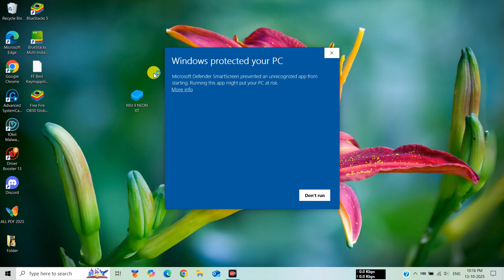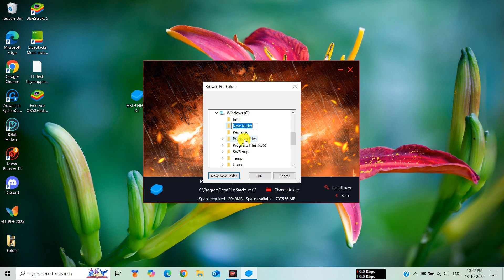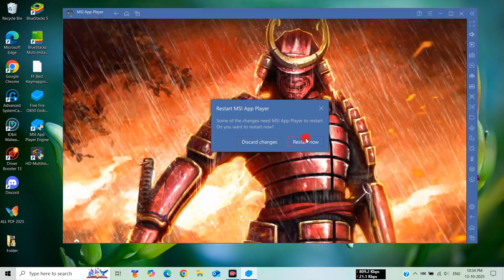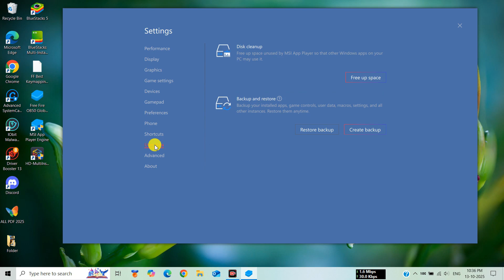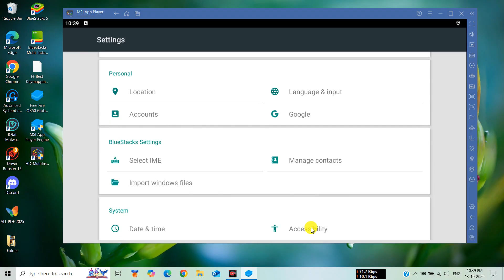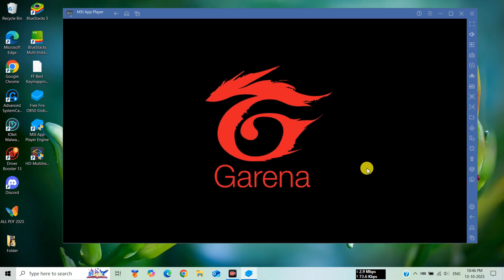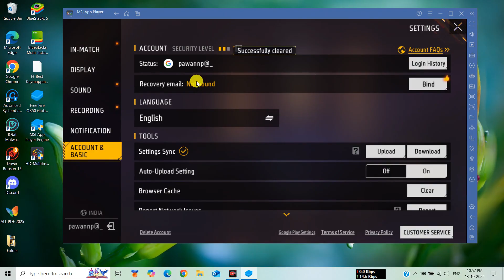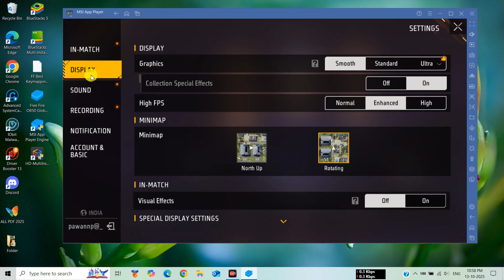⚡ MSI 5.21 Pro Emulator Download | Best Free Fire Emulator 2025 For Low End PC (2GB/4GB RAM) |No Lag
🔥 In This Video You’ll Learn About:
"⚡ MSI 5.21 Pro Emulator Download | Best Free Fire Emulator 2025 For Low End PC (2GB/4GB RAM) | No Lag | No GPU Needed"

If your game lags, freezes, or struggles on 2GB/4GB RAM PCs, this guide will fix everything.

🔥 What’s Inside This Video:
✅ Real 240 FPS gameplay test on 2GB / 4GB RAM PCs
✅ Works without Graphics Card (No GPU needed)
✅ Perfect Keymapping + Sensitivity Setup
✅ No Lag / No Recoil / Smooth FPS Boost
✅ MSI App Player 5.21 (Paid Build) full installation guide

🔑 Password - @Romulus_FF

👉 NOTE: If You Like the Video, Don't Forget to ...

⏱ Chapters:
0:00 - 02:08 Gameplay & FPS proof
02:09 - 03:56 Emulator Download & Installation
03:57 - 05:42 Emulator Best Settings
05:43 - 06:23 Emulator Android Settings
06:24 - 07:09 Google Account Login
07:10 - 08:21 Free Fire Launch & FF Account Login
08:22 - 09:10 FF Settings
09:11 - 10:27 FF Keymapping
10:28 - 10:51 End

💻 𝘚𝘺𝘴𝘵𝘦𝘮 𝘙𝘦𝘲𝘶𝘪𝘳𝘦𝘮𝘦𝘯𝘵𝘴:-
💠OS: Windows 7, Windows 8/8.1, Windows 10 & Windows 11
⚙️ Processor: Intel / AMD Dual Core with Dual Core
🎮 RAM: 2GB (Recommended 4GB)
💾 Storage: 4GB Free Space (Recommended 8GB)
💥 Graphics: Not Required

👉 BlueStacks Potato ⚡ Best Emulator For Free Fire (2025) | Run Free Fire On Low End PC 2GB/4GB RAM

👉 SmartGaGa Super Lite v4 New Emulator For Free Fire Low End PC | SmartGaGa Best Version For PC (2025)

🔰𝑷𝒓𝒐𝒄𝒆𝒔𝒔𝒐𝒓: 8th Gen, Core i3, Dual-Core processor
🔰𝑮𝒓𝒂𝒑𝒉𝒊𝒄 𝑪𝒂𝒓𝒅: InBuild GPU & Intel Graphics Card
🔰 𝑺𝒕𝒐𝒓𝒂𝒈𝒆: 500GB Hard Drive
🔰𝑫𝒊𝒔𝒑𝒍𝒂𝒚: 15 inches (60Hz)

🎁 EMULATOR CREDIT:- MSI (@Romulus_FF).

best emulator for free fire low end pc 2025
240 fps emulator free fire
msi app player best settings
msi emulator 2gb ram
msi 5.21 emulator setup tutorial
msi emulator without graphic card
free fire lag fix 2025
free fire emulator optimization
msi 5.21 paid emulator
best settings for msi app player
free fire no recoil setting
2gb ram emulator
bluestacks alternative 2025
free fire headshot trick
Best Emulator for Free Fire 2025
Low-End PC Emulator
240 FPS Emulator for Free Fire
MSI App Player 2025
Free Fire Emulator Lag Fix
Emulator No Lag Setup
MSI Emulator Optimization

If questions, please leave a message or comment to me.

👉 ͎L͎͎I͎͎K͎͎E͎ 👍
👉 ͎C͎͎O͎͎M͎͎M͎͎E͎͎N͎͎T͎✍
👉 ͎S͎͎H͎͎A͎͎R͎͎E͎ 📲
👉 ͎S͎͎U͎͎B͎͎S͎͎C͎͎R͎͎I͎͎B͎͎E͎ 🙏